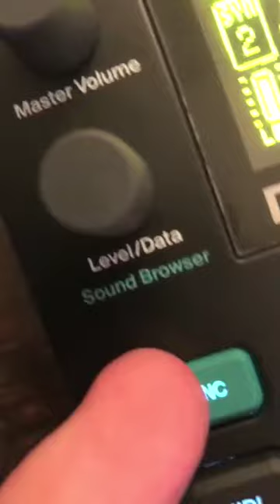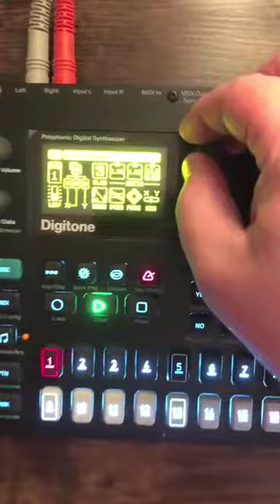elektron digitone messin' out the box